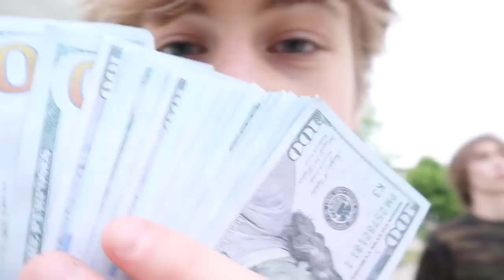Basketball Is Fun